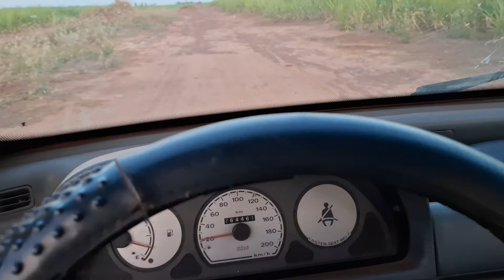PESCARIA NA FAZENDA COM INHONHO E DONA FLORINDA!!!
pix pra ajudar apoia o canal 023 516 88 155 CPF LUANA Carla Domingos zap 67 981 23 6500